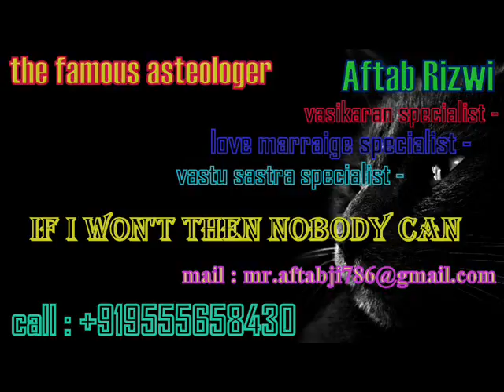Love Specialist astrologer in vijaywada Aftab Rizwi